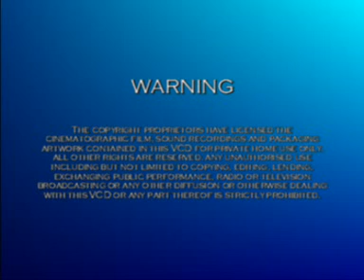Alan Wilds - Midge Ure Answers stage set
live footage